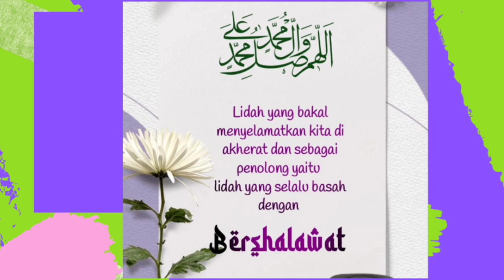PERBANYAK SHOLAWAT SANGAT MUJARAB UNTUK MENGGAPAI HAJAT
Mari kita bersholawat kepada Nabi Muhammad karena Allah dan para malaikat bersholawat kepadanya. Banyak keutamaan yang didapat seorang muslim yang rajin membaca sholawat Nabi.Mulai dari mengangkat derajat hingga ganjaran ditempatkan di surga bersama nabi Muhammad SAW di hari akhir kelak. Keutamaan Sholawat lainnya yakni, Membuat Doa Terkabul, Pahala Berlipat, Mendapatkan syafaat nabi, Dikumpulkan di Surga Bersama Nabi, dan yang ini adalah Ceramah PERBANYAK SHOLAWAT SANGAT MUJARAB UNTUK MENGGAPAI HAJAT
9 sholawat penenang hati bayi
lagu sholawat penenang hati bayi mp3
9 lagu sholawat penenang hati bayi
10 lagu sholawat penenang hati
10 sholawat penenang hati
10 lagu sholawat penenang hati dan pikiran
Sumber : Camp Sholawat
Lisensi  : Atribusi creative Common